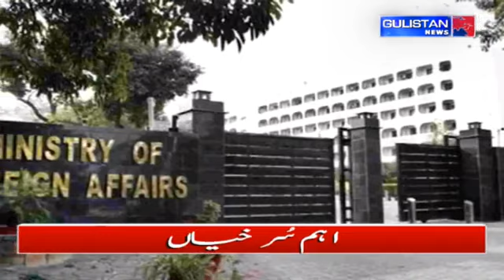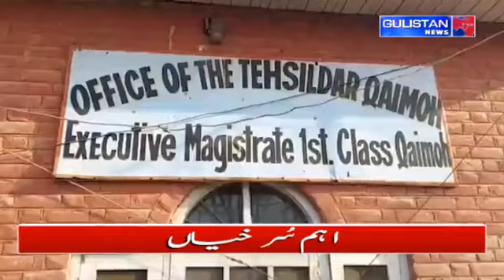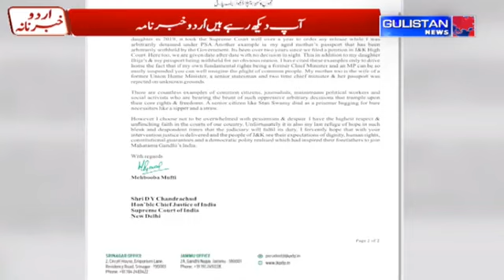Urdu Khabarnama || Gulistan News||JammuAndKashmir||08:00pm